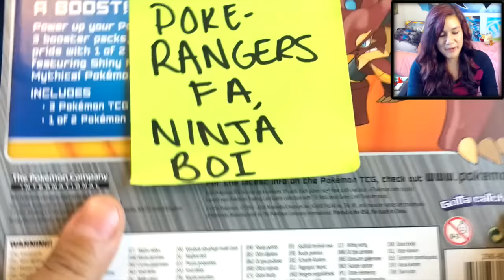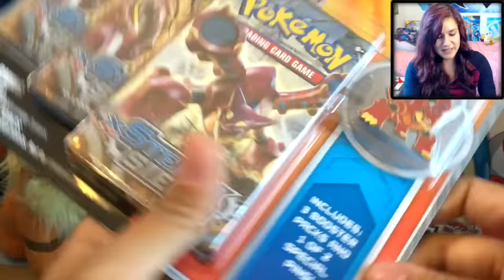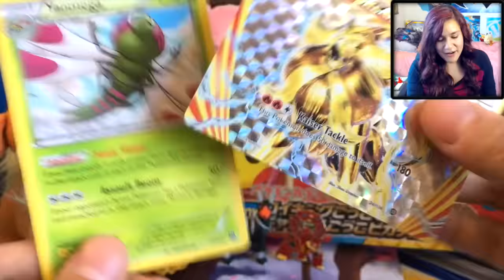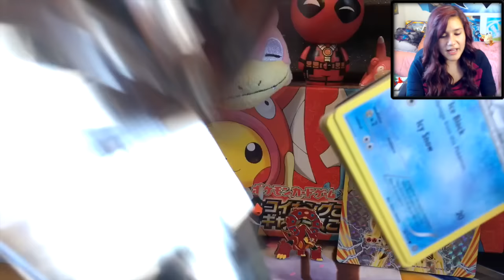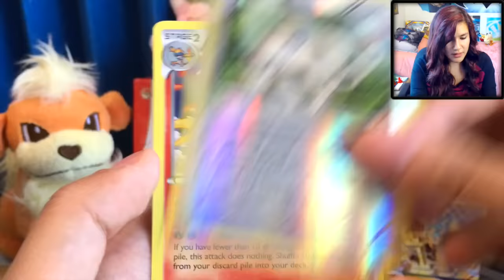Pokémon Steam Siege Pack Battle Vs. Portland Poliwraths! (MLPB S3W1)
What's good squad!! Today the Grand Rapids Growlithes are going head to head against the Portland Poliwraths in our MLPB Season 3 Week 1 Pack Battle!! We will each be opening three packs of XY Steam Siege.

In this season of the Major League Pack Battles, 32 different Pokémon channels compete in a magical game of luck! I will be uploading one Pokemon pack battle video a week for eight weeks (opening the sets Steam Siege, Fates Collide, BreakPoint, and BreakThrough), and the best teams move on to the playoffs!

Competitive Pick Scoring System:
(remember - the home team gets to pick two!)